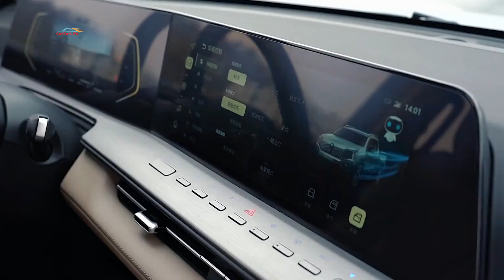Последовательный гибрид Changan Hunter 2024. Подробные характеристики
На китайский рынок вышел новый Changan Hunter. Рамный пикап с гибридной установкой. В такой системе присутствует бензиновый двигатель, но он выполняет функцию генератора, не передавая крутящего момента на колёса. Двигают с места последовательный гибрид только электромоторы. Changan Hunter называют первым пикапом с последовательной гибридной установкой на борту, у которого запас хода свыше 1000 км.